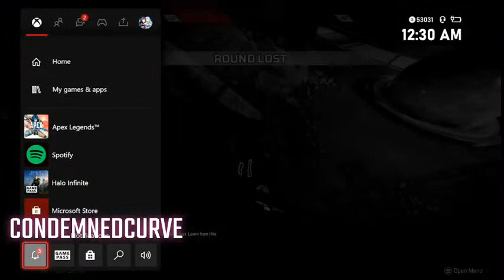Happy Holiday!!!! Let the fun begin.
Christmas Vibes.  Family and friends. Lets get our fun on.
Be sure to follow on twitch, Youtube, Instagram, Tiktok and Facebook
Hope to see more people.
Lets get our game on